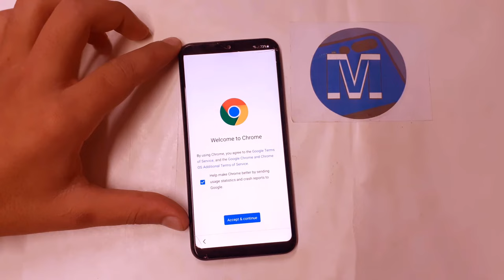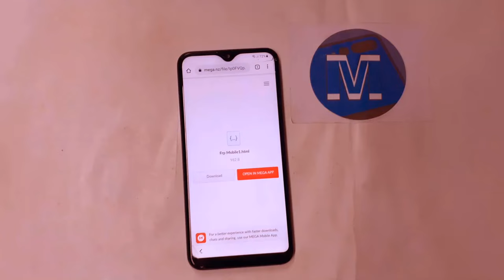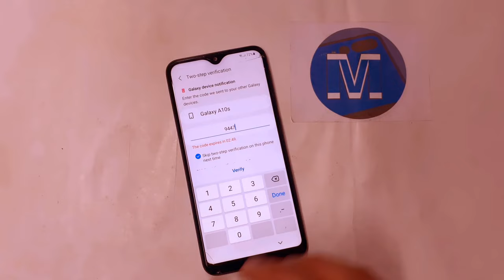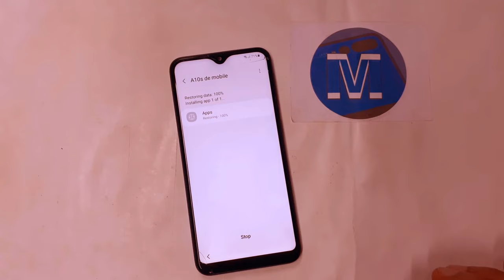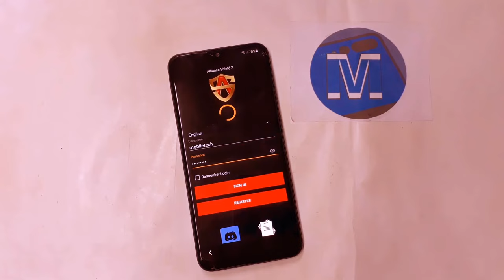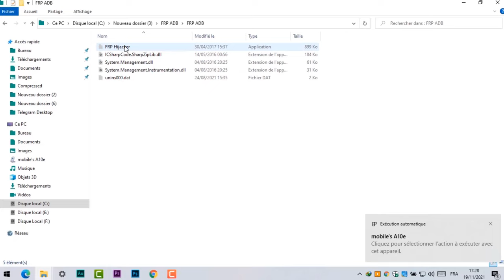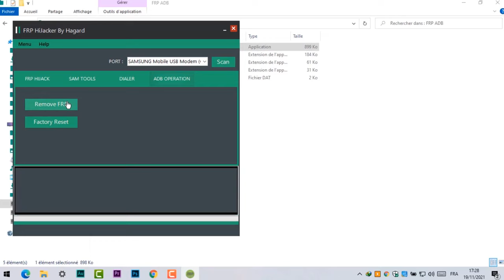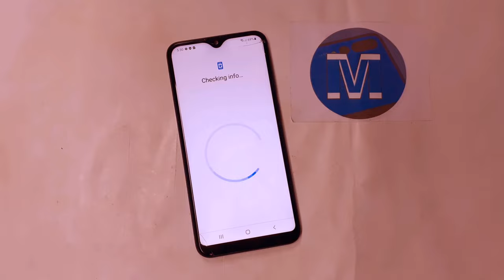Samsung Galaxy A10e Frp Bypass Google Account android 11 Without Downgrade No Smart Switch U9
Samsung Galaxy A10e Frp Unlock Google Account Bypass android 11 Without Downgrade No Smart Switch U9

Mobile Tech,